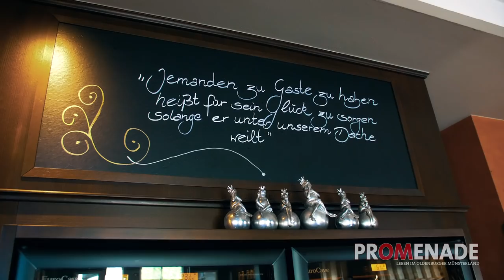Weihnachtsshooting bei Finkemeyer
Auch wenn beim Shooting bei Finkemeyer nicht unbedingt winterliche Temperaturen herrschten, wird es jetzt doch langsam weihnachtlich...
Ob zum Adventskaffee mit Freunden oder zur Weihnachtsfeier mit der Familie - in der aktuellen PROMENADE zeigen wir die Trends dieser Saison.
Ab morgen in der PROMENADE!